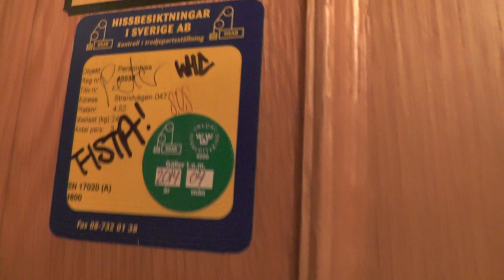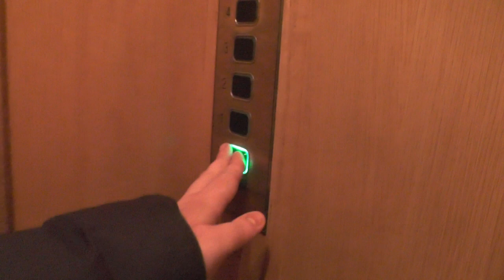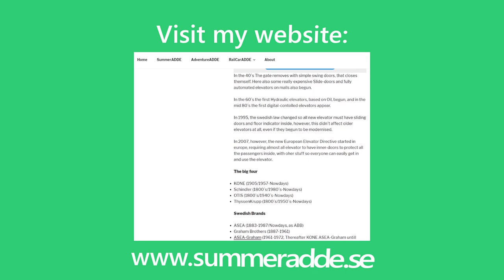Generic traction elevator mod @ Strandvägen 47, Stockholm, Sweden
ELEVATOR INFORMATION!

Manufacturer/Tillverkare:
Installation year/Byggår:
Current modernizer/Senaste modernisering av:
Latest modernization year/Senast moderniserat år:
Serial Number/Tillverkningsnummer:
Capacity/Maxvikt: Kg - Persons
Floors/Antal våningar:

Location/Adress: Strandvägen 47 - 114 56 Stockholm (Östermalm) Sweden